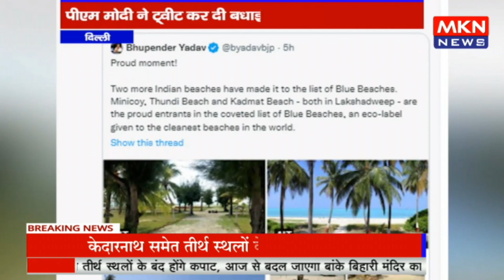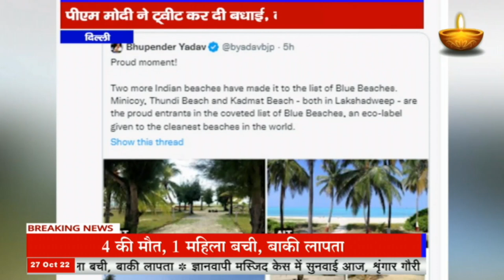दिल्ली - भारत के दो और समुद्री तट ब्लू बीच में शामिल, पीएम मोदी ने ट्वीट कर दी बधाई, कहा शानदार उपल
mknews,mkn news,mpcgnews,upnews,uknews,दिल्ली - भारत के दो और समुद्री तट ब्लू बीच में शामिल,पीएम मोदी ने ट्वीट कर दी बधाई,कहा शानदार उपल,दिल्ली,भारत के दो और समुद्री तट ब्लू बीच में शामिल,ब्लू बीच में शामिल,समुद्री तट ब्लू बीच में शामिल,समुद्री तट ब्लू बीच,ब्लू बीच,बीच,ब्लू,समुद्री तट,तट,समुद्री,समुद्री तट ब्लू,शामिल,पीएम मोदी ने ट्वीट कर,पीएम मोदी,मोदी,पीएम,मोदी ने ट्वीट कर दी बधाई,ट्वीट कर दी बधाई,बधाई